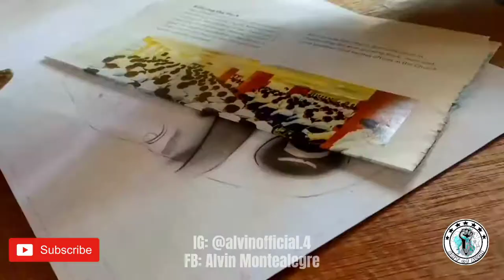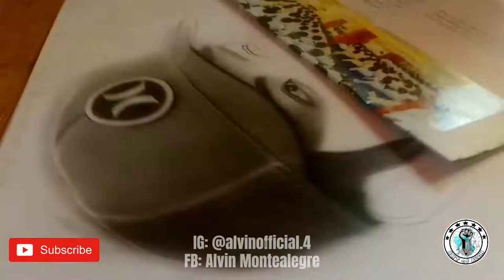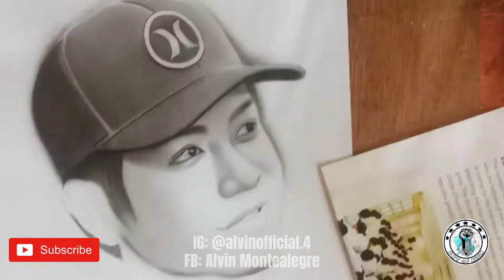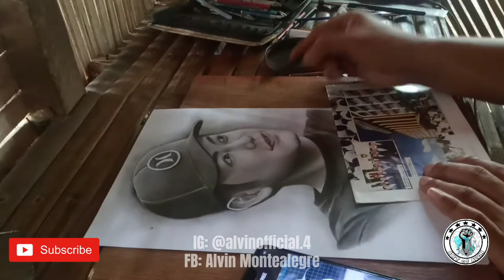Joshua Garcia fan ka ba?? Panoorin mo ito🤩🤩🤩 | Timelapse Drawing